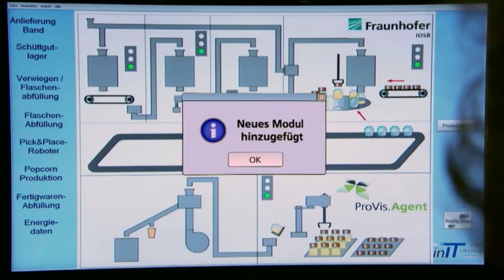Innovationspreis NEO 2014 geht an Fraunhofer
NEO2014 – Der Innovationspreis der TechnologieRegion Karlsruhe – diesjähriger Gewinner ist das Fraunhofer IOSB. Das Fraunhofer Institut arbeitet seit mehreren Jahren an der universellen Schnittstelle für die industrielle Produktion. Das Interesse aus der Wirtschaft ist groß und die Technologie ist reif für den Einsatz in der Industrie 4.0. Diese Idee sei tatsächlich marktfähig und von globaler Bedeutung für die Industrie, urteilte die Jury bei der Preisverleihung des NEO 2014. Der Innovationspreis wurde in diesem Jahr zum fünften Mal vergeben. Gesucht wurden Erfindungen rund um die Fabrik der Zukunft.